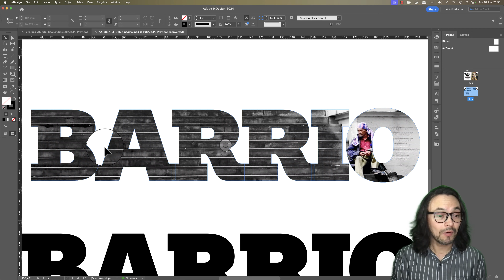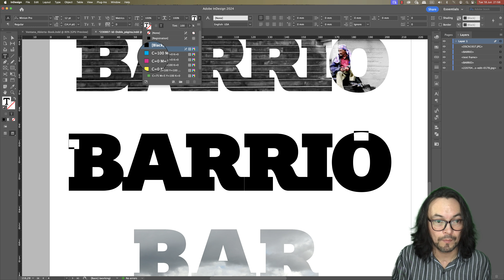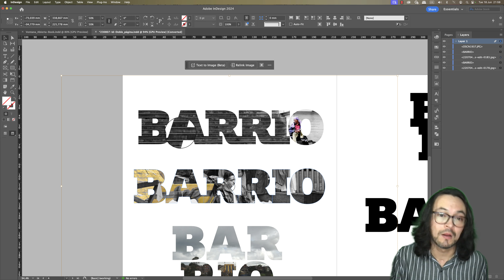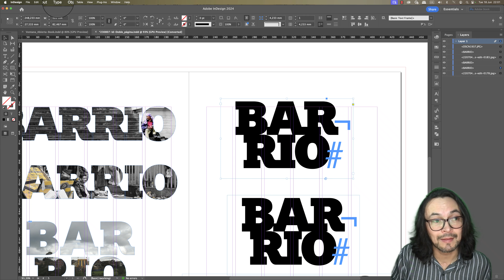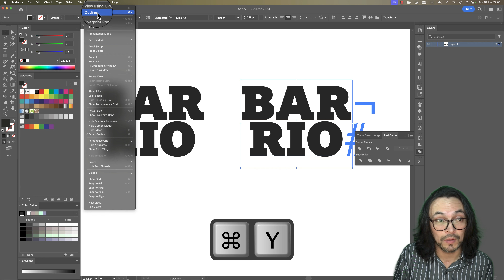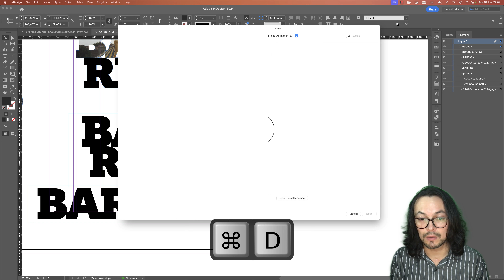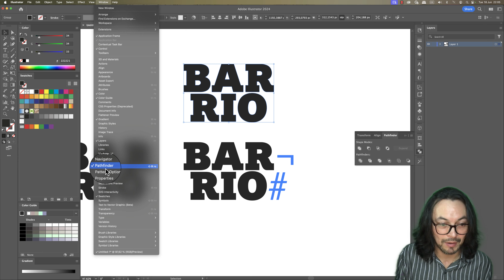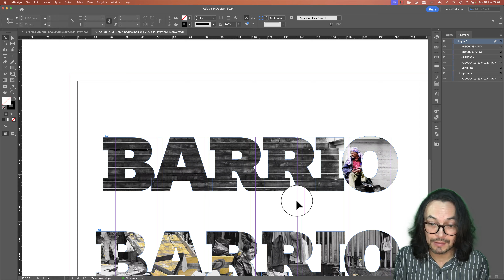Insertar imágenes detro de letras en InDesign (también con ayuda de Illustrator)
Con ayuda del comando crear contornos podemos hacer que una o más letras se comporten como contenedores de texto. Para llevar más allá esta técnica, Illustrator es la clave.